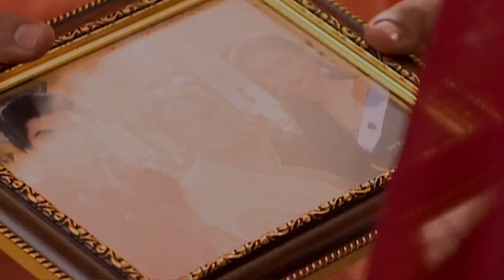Ammaji ने किया Ritu को सतर्क | Mitwa | Week In shorts | Zee Ganga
Ammaji warns Ritu of impending danger, but will Ritu heed her advice? Find out in the next episode! ⚠️

Show Name : Mitwa

Star Cast : Tanvi Bhatia, Tanvi Bhatia, Shahbaz Khan, Rudrakshi Gupta

Ritu's dream to become a block development officer is shattered when she marries Mitwa. However, Mitwa makes Ritu's life beautiful in an unexpected way.